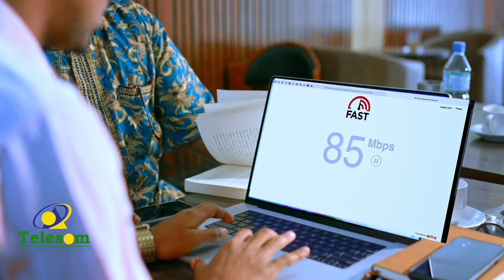Maamulka Dawalada Hoose Burco ayaa munaasibad u qabtay qurbejoogga gobolka